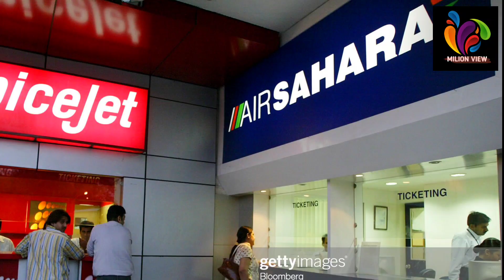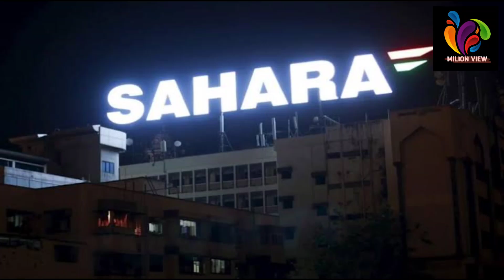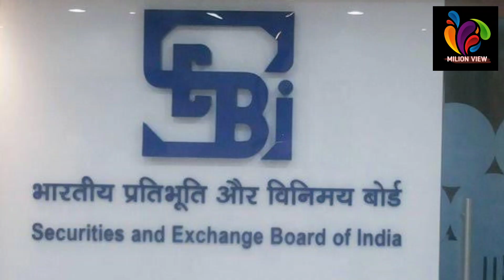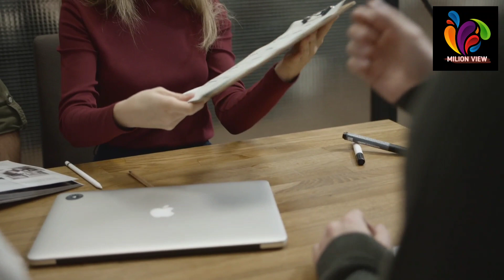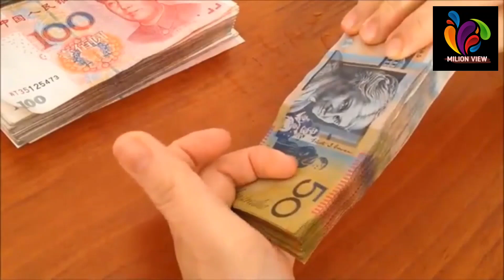Sahara india scam.ସାହାରା ଇଣ୍ଡିଆ ପରିବାର ରେ ଆପଣ ଟଙ୍କା ବାନ୍ଧିଛନ୍ତି କି?@Milionviewodisha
ସାହାରା ଇଣ୍ଡିଆ ପରିବାର ବିଷୟରେ କିଛି ତଥ୍ୟ ଓଡ଼ିଶା ବାସୀଙ୍କୁ ଜଣେଇବାକୁ ଚେଷ୍ଟା କରିଛି ଯଦି କିଛି ତ୍ରୁଟି ଥାଏ କ୍ଷମା କରିବେ ଦୟାକରି